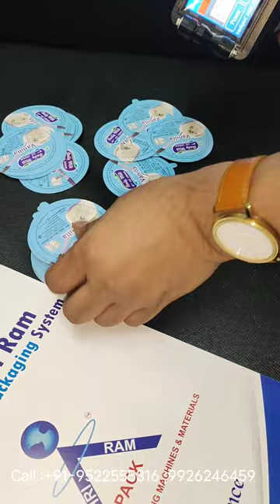Handheld inkjet printer Meenjet M6 | Ice Cream lids ,mono cartons Mrp , Exp ,Batch Printing Machine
AFFORDABLE ZERO MAINTENANCE HANDHELD PRINTER | Worlds most affordable Touch Screen Batch Coding Machine - Handheld Inkjet Printer  |Touch screen Batch Coding Machine | Handheld Inkjet for pouch, Carton box, Bottles - Hp inkjet 2.5 | HANDY INKJET CODING MACHINE | FOR PRINTING BATCH NO EXPIRE DATE, MRP | Hand held TIJ printer | Meenjet Inkjet Printer M6/Mx0